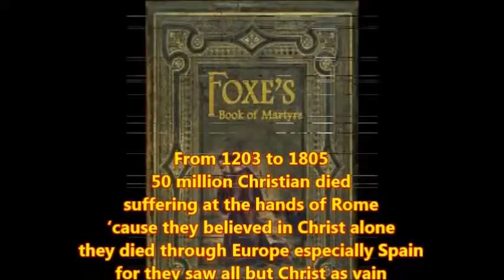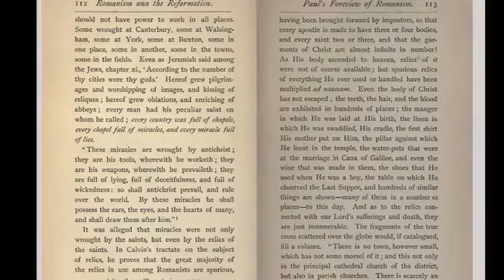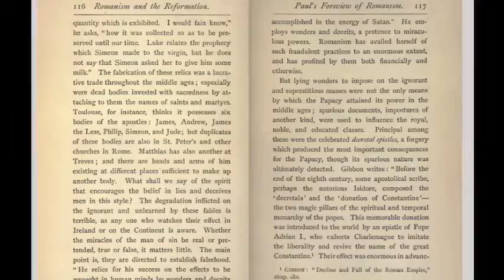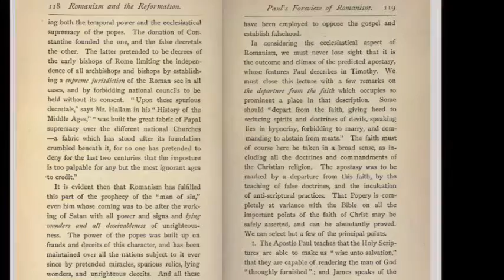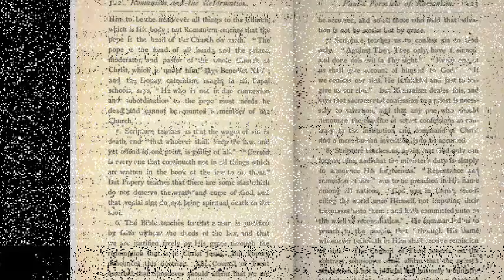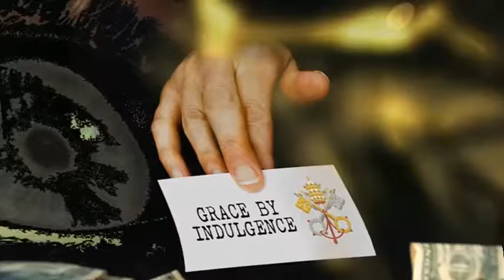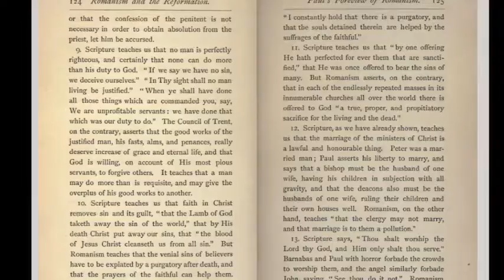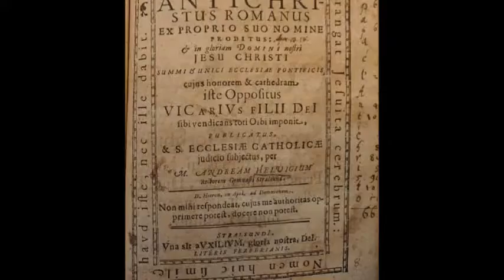Inquisition Update: Romanism & The Reformation (9)